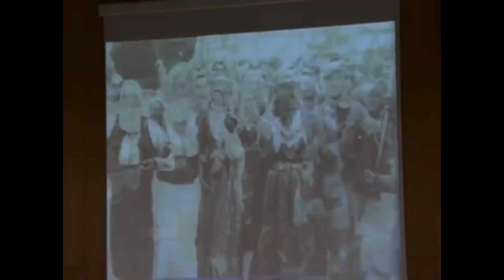Κατέβαιναν οι Τσαρσινοί- Δρόσος Κουτσοκώστας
Από την παρουσίαση μουσικού cd με την αστική μουσική παράδοση της Καστοριάς "Κίνησαν τα καράβια τα Καστοριανά" (Έκδοση : Μύησις - Όμιλος πολιτιστικής ανάπτυξης Καστοριάς )

Τραγούδι: Δρόσος Κουτσοκώστας (Drosos Koutsokostas vocals)
Κλαρίνο: Αλέξανδρος Ζώρας (Alekos Zoras clarinet)
Τρομπέτα: Καρβουνάρης Πασχάλης (Karvounaris Paschalis trumpet)
Τρομπόνι: Νίκος Καρδογιάννης (Nikos Kardogiannis trombone)
Ευφώνιο: Ηλίας Γυλός (Ilias Gylos tuba)
Τύμπανο: Τρύφος Ζώρας (Tryfos Zoras drum)
Γκραν κάσα: Θόδωρος Κωστίκος (Thodoros Kostikos gran cassa)
Ακκορντεόν: Αποστόλης Τσολακίδης (Apostolis Tsolakidis accordeon)